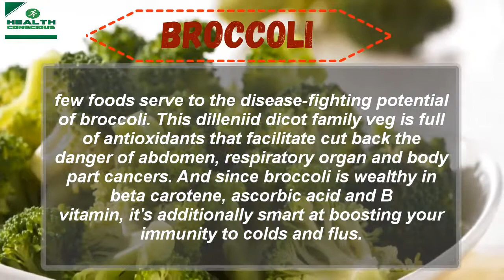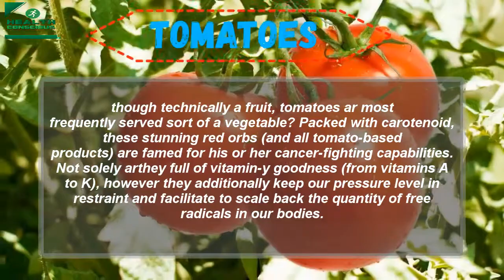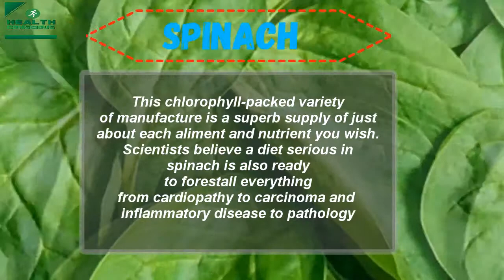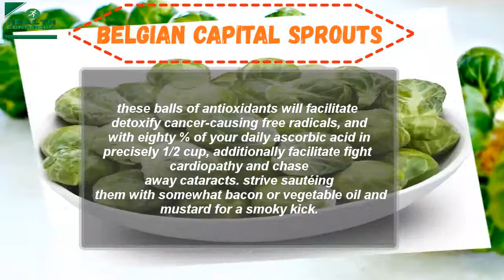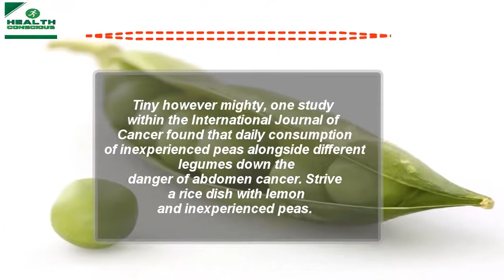Top 10 Healthiest Vegetables in the World! Why they are healthiest?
Eating healthy is a vital step to feeling nice and having a strong, healthy body. Everyone except a healthy body. So you can maintain your food list, we provide here Top 10 Healthiest Vegetables in the World! Why they are healthiest?

01. Broccoli
few foods serve to the disease-fighting potential of broccoli. This dilleniid dicot family veg is full of antioxidants that facilitate cut back the danger of abdomen, respiratory organ and body part cancers. And since broccoli is wealthy in beta carotene, ascorbic acid and B vitamin, it's additionally smart at boosting your immunity to colds and flus.

02. Tomatoes
though technically a fruit, tomatoes ar most frequently served sort of a vegetable? Packed with carotenoid, these stunning red orbs (and all tomato-based products) are famed for his or her cancer-fighting capabilities. Not solely arthey full of vitamin-y goodness (from vitamins A to K), however they additionally keep our pressure level in restraint and facilitate to scale back the quantity of free radicals in our bodies.

03. Sweet potato
this vegetable has dozens of anti-cancer nutrients, like fat-soluble vitamin, C and metallic element. They are additionally an honest supply of fiber and iron, therefore not solely do they furnish you energy, however they’ll additionally facilitate regulate your system alimentation.

04. Bell peppers
whether you favor red, orange or yellow, bell peppers ar full of dozens of wholesome nutrients like carotenoid and vitamin B complex. and up to date analysis suggests dig into a pepper on a daily basis might lower your risk of developing respiratory organ, colon, bladder and duct gland cancers.
05. Spinach
This chlorophyll-packed variety of manufacture is a superb supply of just about each aliment and nutrient you wish. Scientists believe a diet serious in spinach is also ready to forestall everything from cardiopathy to carcinoma and inflammatory disease to pathology.

06. Onions
these pungent-smelling veggies are significantly smart for folks tormented by (or in danger of developing) pathology. that is as a result of onions are loaded with a amide known as GPCS, that scientists believe slows your body's loss of Ca. Onions can also be helpful within the fight against cardiopathy and polygenic disorder as a result of they are loaded with ascorbic acid and B vitamin.

07. Corn
on the cob or off, simply confirm you eat your corn baked! A study within the Journal of Agricultural Food and Chemistry found that the longer corn was cooked, the upper the extent of antioxidants like xanthophyll that combats visual defect in older adults. do that direction for coconut grilled corn.
08. Belgian capital sprouts
these balls of antioxidants will facilitate detoxify cancer-causing free radicals, and with eighty % of your daily ascorbic acid in precisely 1/2 cup, additionally facilitate fight cardiopathy and chase away cataracts. strive sautéing them with somewhat bacon or vegetable oil and mustard for a smoky kick.
09. Carrots
these orange wonders are loaded with eye-, skin- and hair-enriching nutrients. they are additionally the richest vegetable supply of some necessary antioxidants, like fat-soluble vitamin. and since they are wealthy in ascorbic acid, carrots shield your vascular system from injury.

10. Peas
Tiny however mighty, one study within the International Journal of Cancer found that daily consumption of inexperienced peas alongside different legumes down the danger of abdomen cancer. Strive a rice dish with lemon and inexperienced peas.